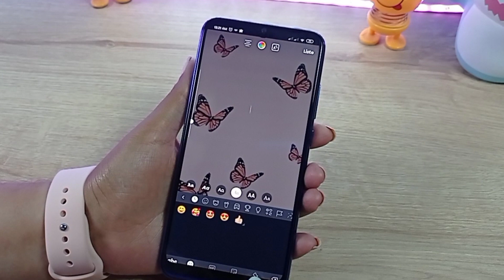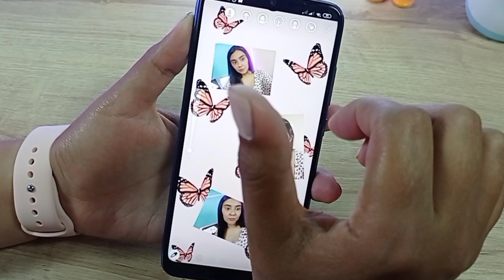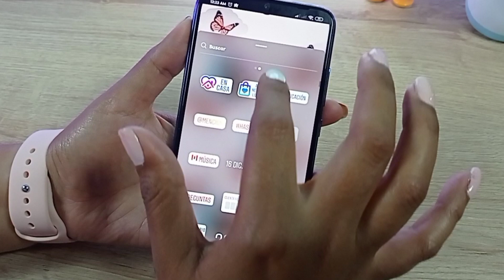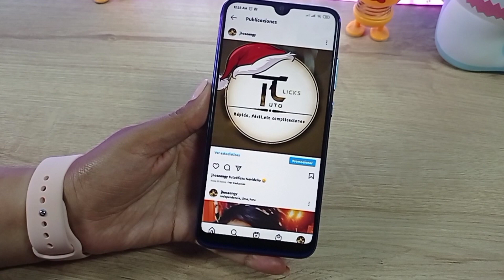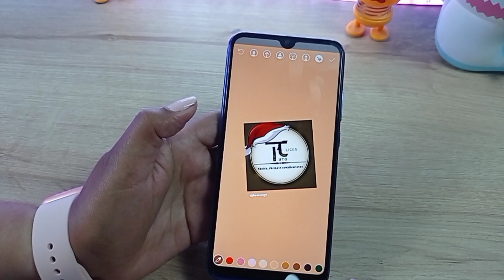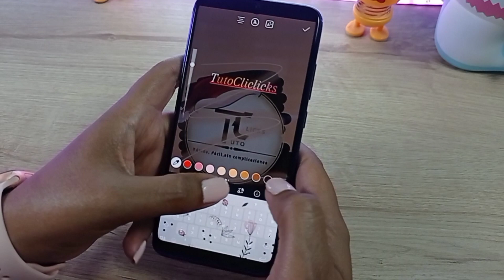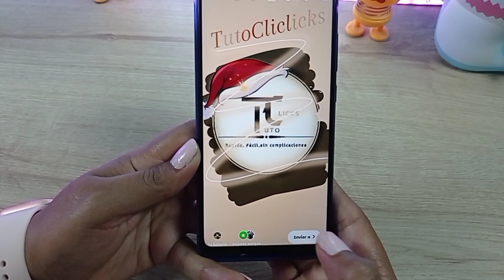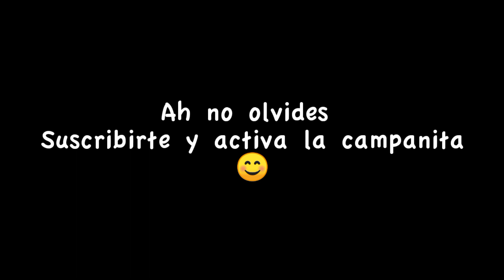TRUCOS Nuevos para INSTAGRAM que debes Saber STORIES súper increíbles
⚡ Instagram personal : en el vídeo lo encontrarás

ignora esto